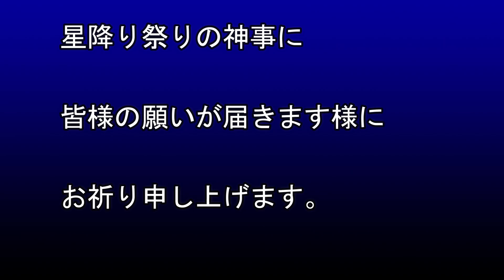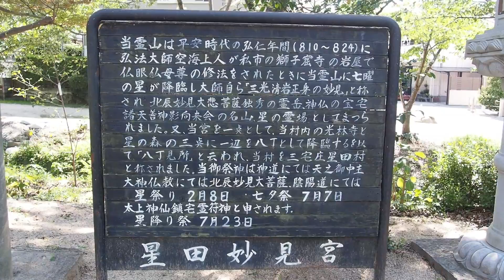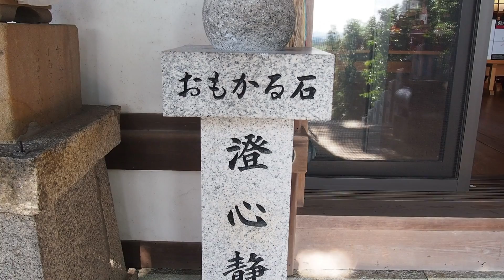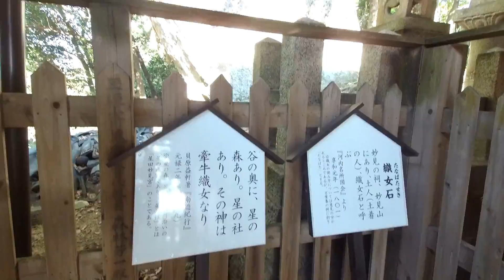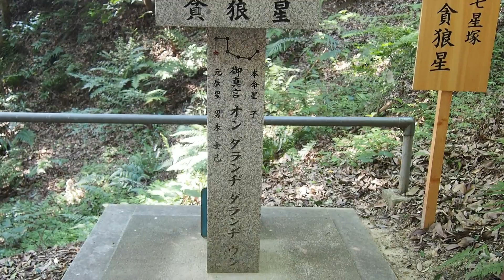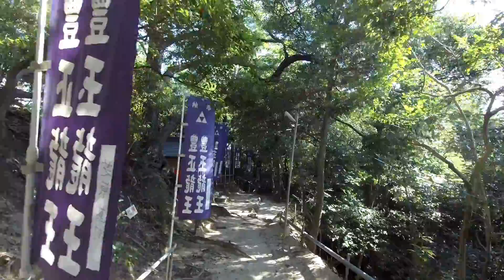星田妙見宮、星降り祭り、隕石、天之御中主大神、造化三神、神様から呼ばれました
星田妙見宮　 天之御中主　造化三神　隕石が落ちた　で有名な　神社でありパワースポットです。
 本日7月23日、かつて隕石が落ちたと言われる星田妙見宮への初めての参拝です。 近くに急用ができ急遽立ち寄った参拝でしたがなんと星降り祭りを行っており、夕方から隕石が落ちたと言われる所で神事が執り行われていました。
 神様に導かれるように参拝をさせてもらい、夕方から神事を執り行っているところにも立ち会わせてもらい幸運でした。
御祭神は最高神であり宇宙の中心神でもある天之御中主大神をはじめ造化三神をお祀りしており大変有難い出来事ですのでご覧の皆様に神様の御加護を授かってもらいたく配信しております。
 星降り祭りの神事に皆様の願いが届きます様にお祈り申し上げます。

 鎮座地：大阪府交野市星田９丁目６０−１

 最高神・宇宙の中心神 天之御中主大神をお祀りしている神社